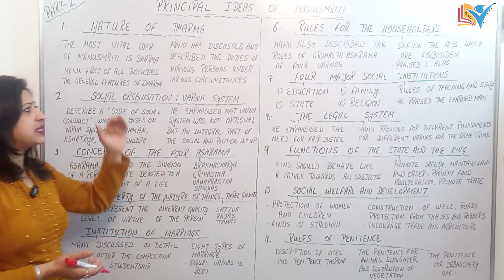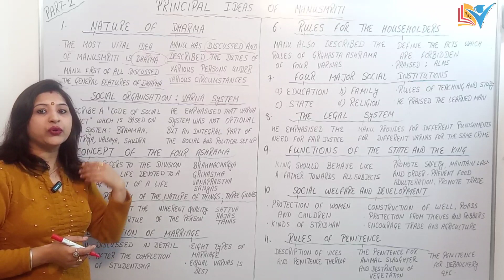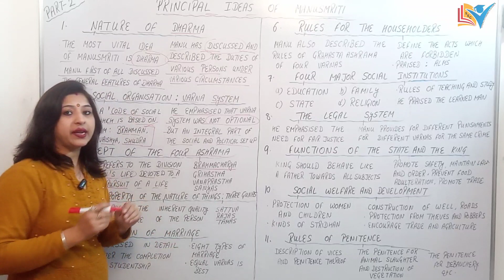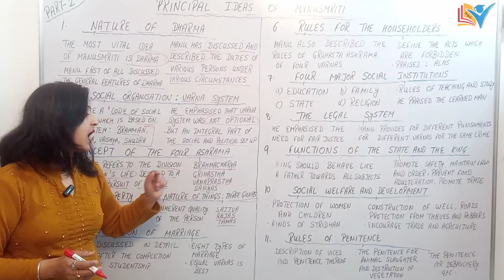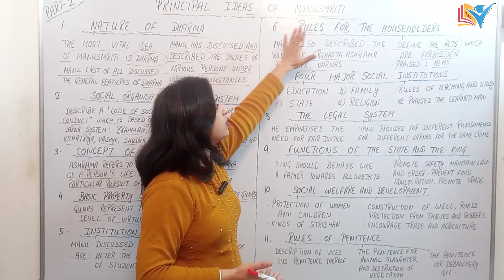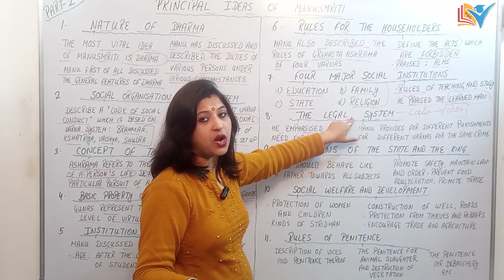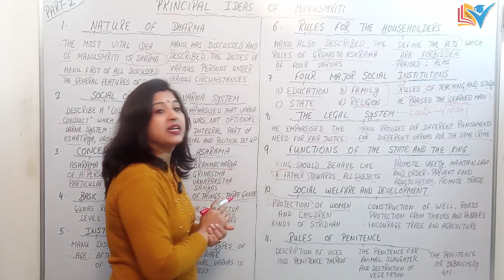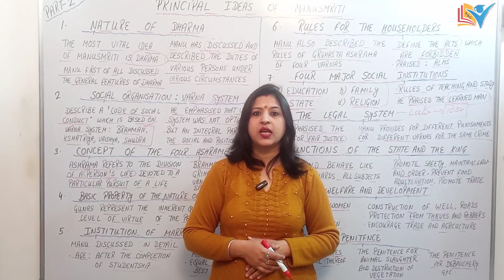Main Ideas of Manusmriti | Dharma | Guna | Ashrama | Part - 2/7